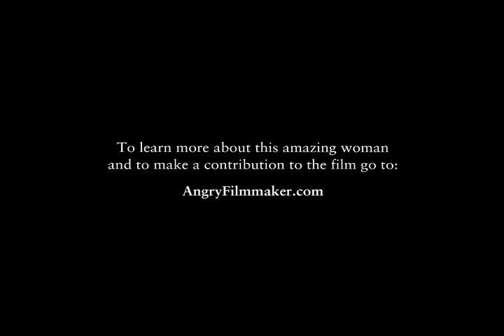Chris Hansen on Kay Boyle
Filmmaker (Endings, The Proper Care & Feeding of An American Messiah)) and film professor Chris Hansen talks about why it's important to support Angry Filmmaker Kelley Baker's new film Dangerous: Kay Boyle.